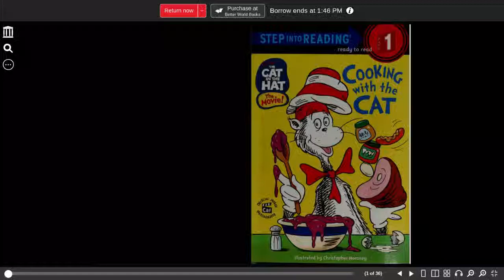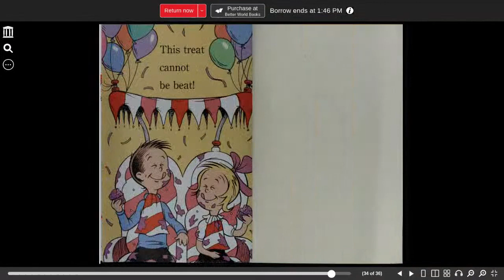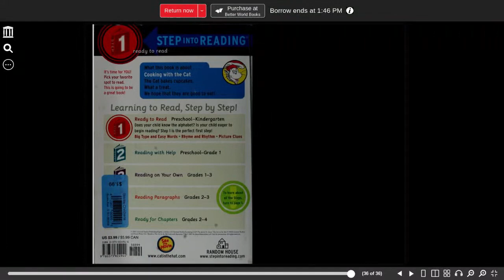Cooking with the Cat in the Hat